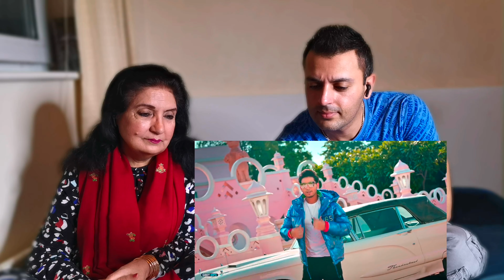REACTION : PHULKARI | KARAN RANDHAWA